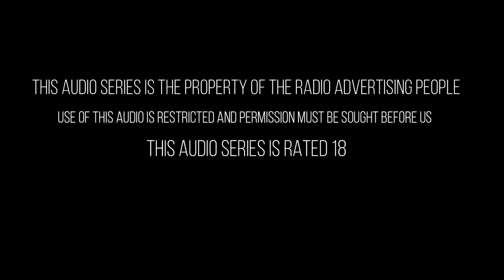LEAKED EXODUS EPISODE 4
For the first time, Maame responds to Akosua's request. However, she is battling a sting of trauma from her past. Ian, her best friend, is present to lend an ear, but Maame requests more than that.